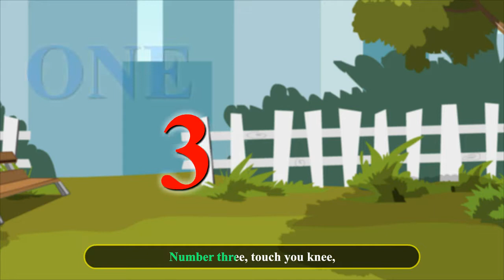One Two Three Tickle your tum songs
one, tickle your tum  | Nursery Rhymes & Songs For kids, Baby song
Bambino Nursery Rhymes & Kids Songs

Hi, this is bambino class it's all about learning with fun and rhyming, bambino will provide your kids an interactive and creative educational videos.
Nursery rhymes are fun and engaging for young children. As they listen and sing nursery rhymes, they develop their listening comprehension. They learn new language and vocabulary, practice pitch and volume control and get their pronunciations right.
The ideas and tips are given for playful learning with children. Tips for enhancing skills like finger strengthening, auditory discrimination, vocabulary development, concentration, etc. are given.

asmr
baby shark
baby songs
barbie doll
children songs
cow
cow video
cow videos
dance
hathi
jony jony yes baba
kid songs
kids videos
markiplier
motor
music
music for children
noodles
pewdiepie
poem
rangoli
snake video
tom and jerry
tractor